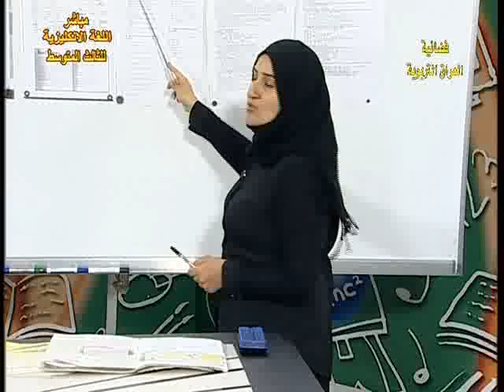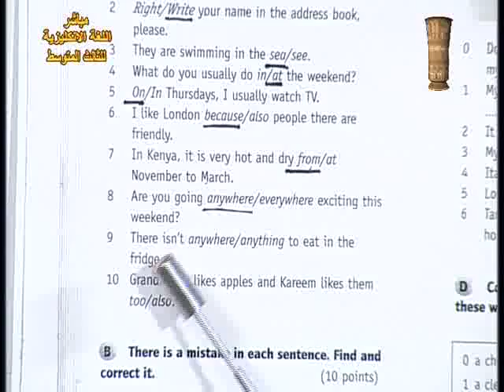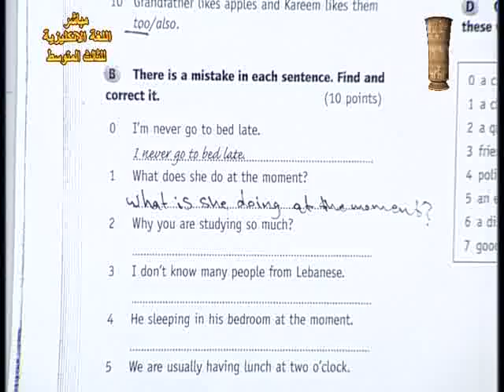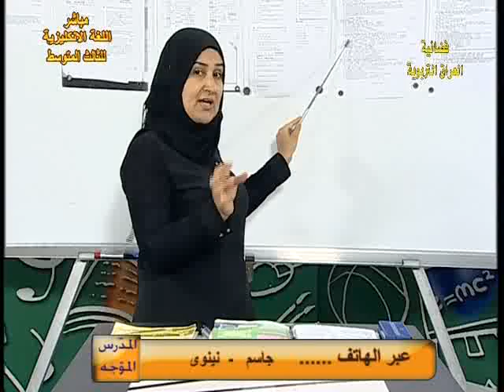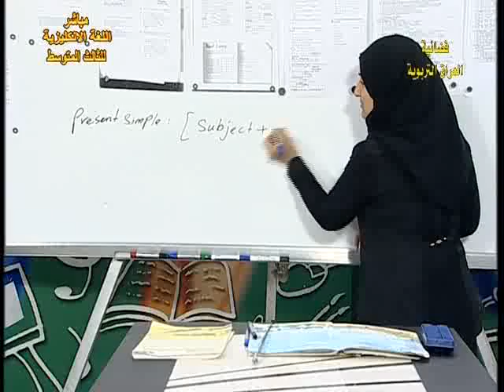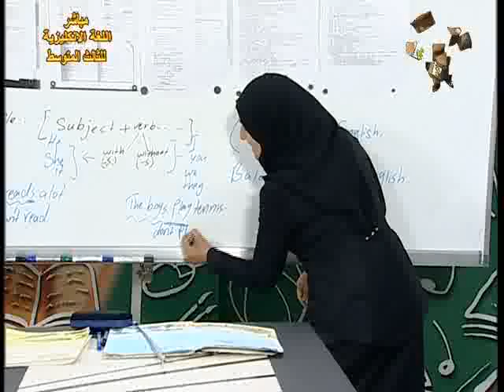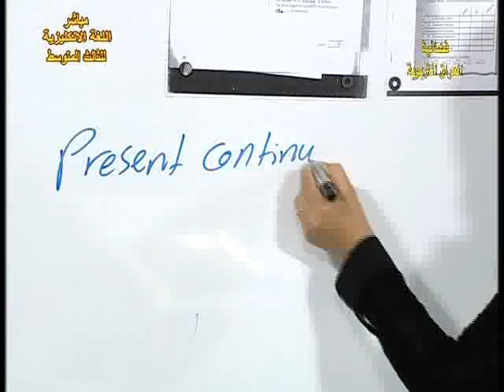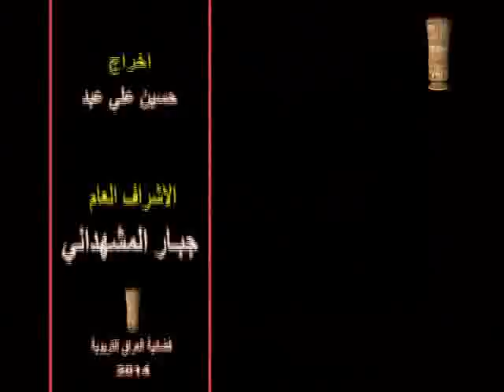1 اللغة الانكليزية ثالث متوسط م م مراجعة عامة الوحدة 1 و 2 ج3